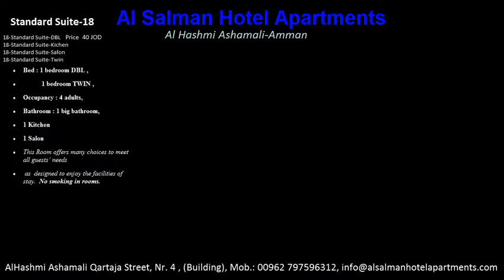Al Salman Hotel 18 Suite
• Bed : 1 bedroom DBL ,
•            1 bedroom TWIN ,
• Occupancy : 4 adults,
• Bathroom : 1 big bathroom,
• 1 Kitchen
• 1 Salon
• This Room offers many choices to meet all guests’ needs
•  as  designed to enjoy the facilities of stay.  No smoking in rooms.
No breakfast.
After 3 nights one free night.
Free extra bed for children under 10 years.
Get a free drink at lobby once daily.
UBER booking available.
Airport TAXI available.